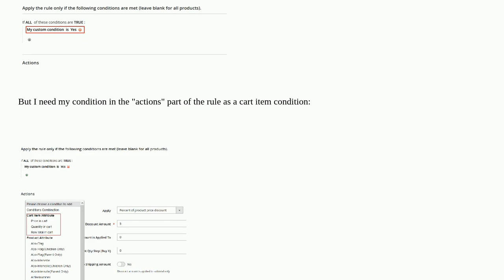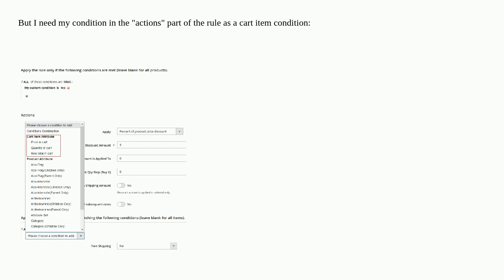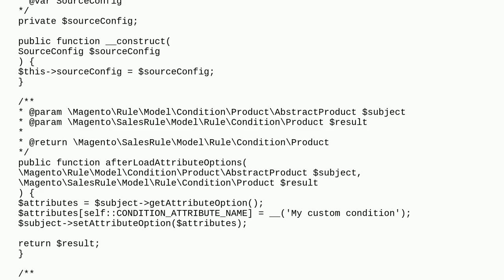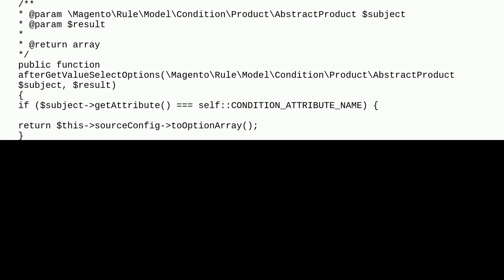Magento 2: Custom cart price rule condition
A special thanks goes out to the community

  condition shopping-cart-price-rules magento2